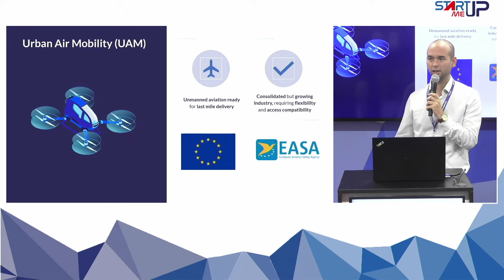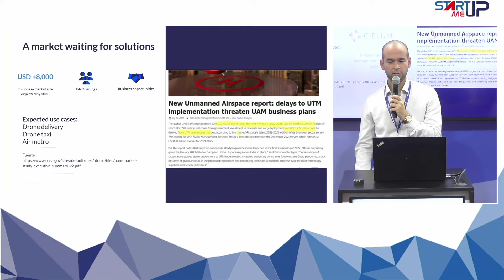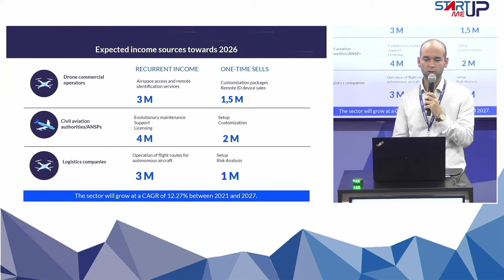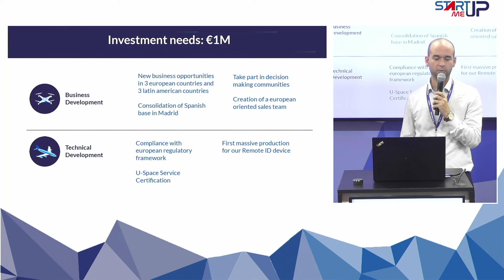🎤 Pitch CIELUM | Start-Me-Up | Salon du Bourget 2023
Pitch CIELUM